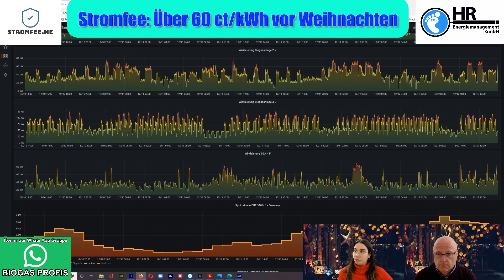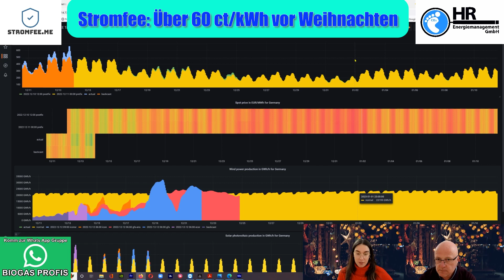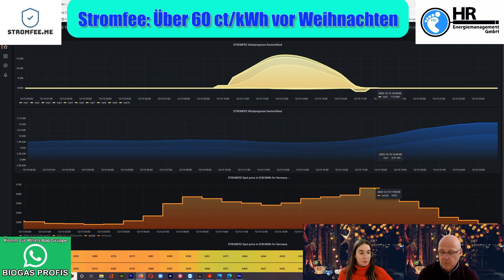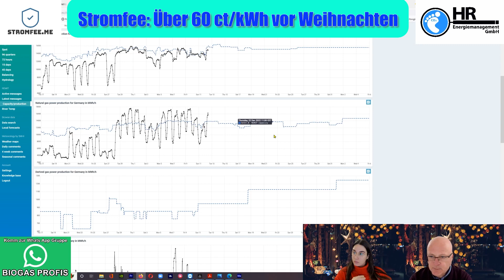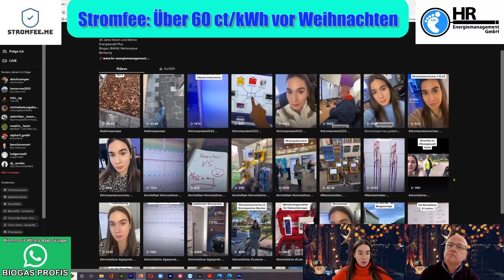Stromfee: Strompreise über 60 ct/kWh vor Weihnachten - doppelt so hoch wie im letzten Jahr!!